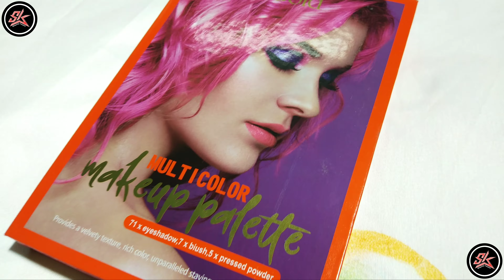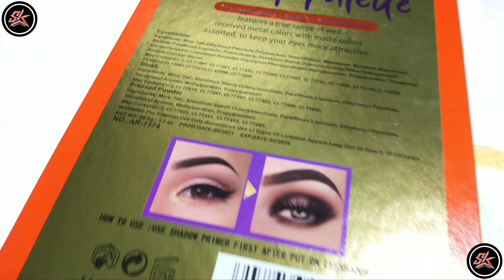Miss Gold Professional Makeup Artist Pallet. For Buy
For Buy The Product DM On Instagram..